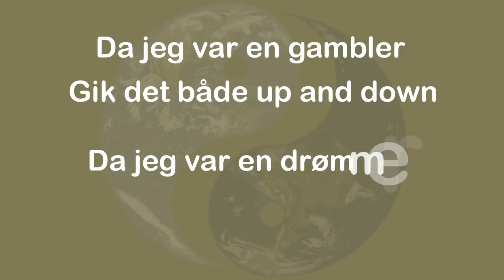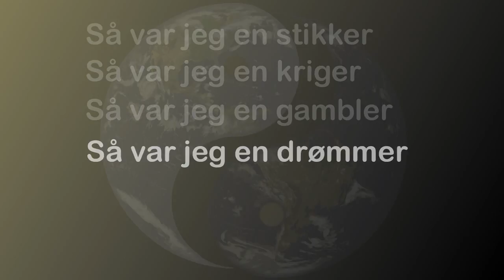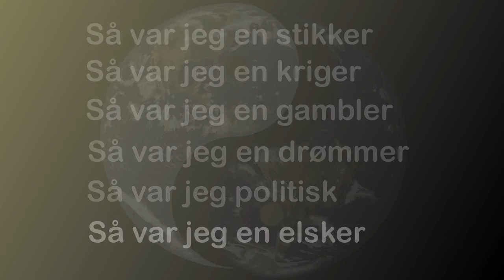Mit billede af verden. Lars Lilholt Band.